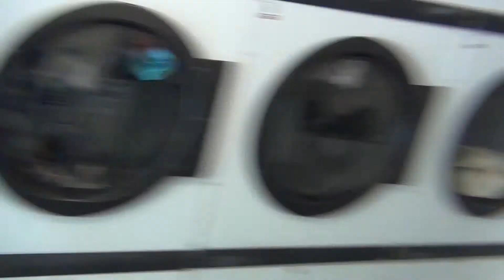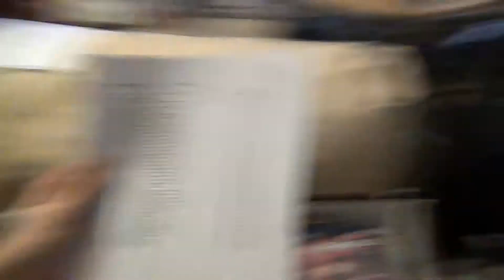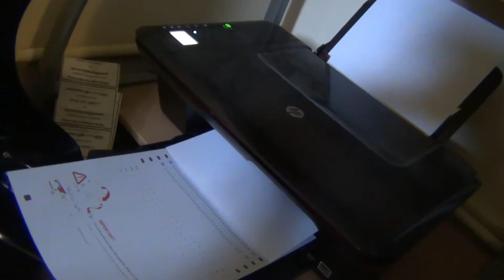SAY GOODBYE TO DVD (23-29.3.15 - Week 50)